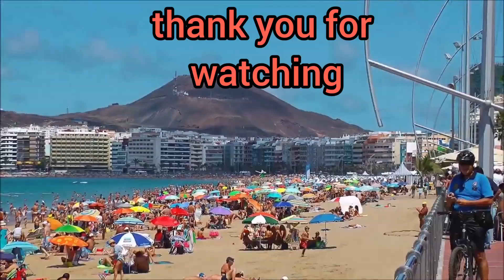Las Palmas GC/Las canteras Beach so beautiful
Las Palmas GC Spain/Las canteras Beach so beautiful

Las Palmas Gran Canaria Spain is so very beautiful